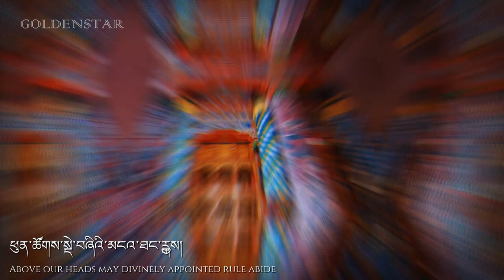National Anthem of Tibet | བོད་རྒྱལ་ཁབ་ཆེན་པོའི་རྒྱལ་གླུ།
In this video I am very confused with the lyrics of the national anthem😂🤣😅
 if wrong I apologize.
« Tibetan/ལྷ་སའི་སྐད་ »
བོད་རྒྱལ་ཁབ་ཆེན་པོའི་རྒྱལ་གླུ།
« English »
The national anthem of Tibet (Classical Tibetan: བོད་རྒྱལ་ཁབ་ཆེན་པོའི་རྒྱལ་གླུ།), commonly referred to as "Gyallu", is a Tibetan patriotic song which serves as the de facto anthem of the Central Tibetan Administration.

It is unclear exactly whether it was first used before the Annexation of Tibet by the People's Republic of China in 1951, or after the 14th Dalai Lama went into exile in India in 1960. The earliest report of a state anthem (presumably "Gyallu") is between 1949 and 1950 when Tibet was under invasion. It was introduced under reforms set in place to strengthen patriotism among the Tibetan people. Another report states that the anthem was presented to the 14th Dalai Lama in 1960 in exile.

Like "Qurtulush Yolida", performance of this anthem is strictly prohibited by the People's Republic of China, particularly in the Tibet Autonomous Region.

Tibet's first national anthem was, according to Tashi Tsering, written by a Tibetan scholar during the epoch of the 7th Dalai Lama and under the reign of the Pholanas in between 1745 and 1746.
« Thai/ไทย »
เพลงชาติทิเบต (ทิเบต: བོད་རྒྱལ་ཁབ་ཆེན་པོའི་རྒྱལ་གླུ།, Bod Rgyal Khab Chen Po'i Rgyal Glu) หรือที่รู้จักในชื่อ "Gyallu" เป็นเพลงชาติของรัฐบาลทิเบตพลัดถิ่น สาธารณรัฐประชาชนจีนสั่งห้ามนำเพลงชาติไปใช้โดยเด็ดขาด โดยเฉพาะในเขตปกครองตนเองทิเบต เขียนโดย ตรีจัง รินโปเช ในปี 1950

เพลงชาติเพลงแรกของทิเบต ตามคำกล่าวของ Tashi Tsering ซึ่งเขียนโดยนักวิชาการชาวทิเบตในสมัยของดาไลลามะที่ 7 และอยู่ภายใต้การปกครองของ Pholanas ระหว่างปี 1745 ถึง 1746